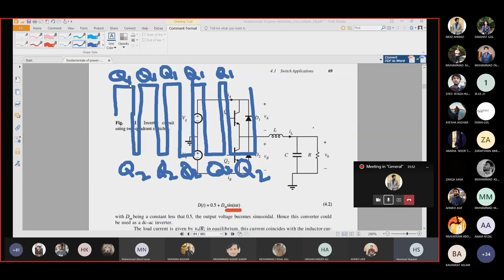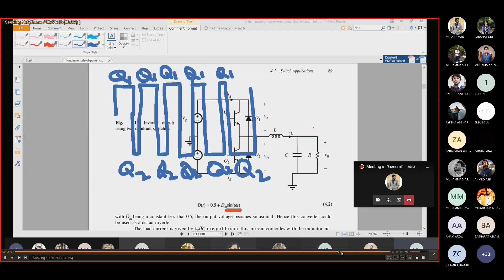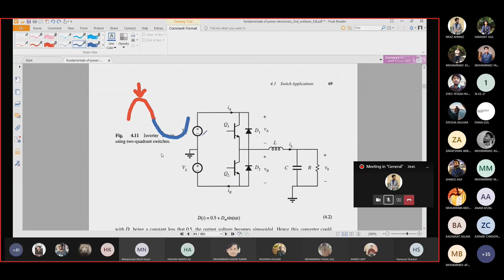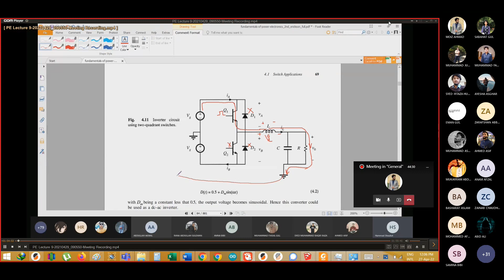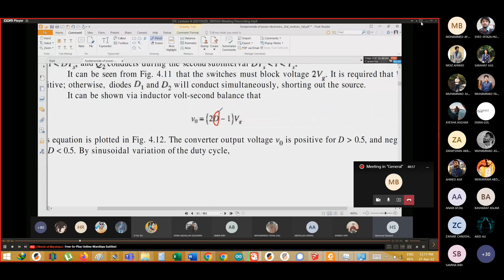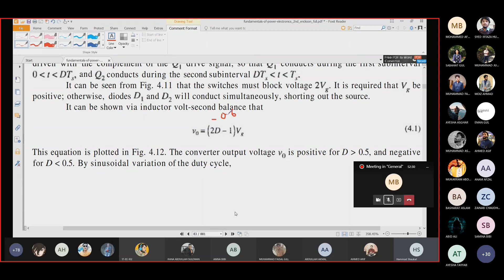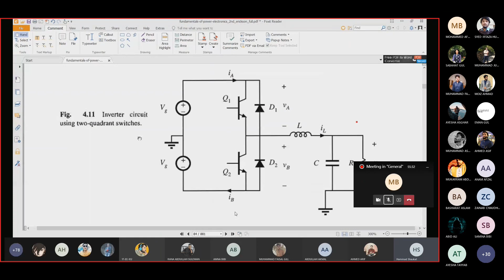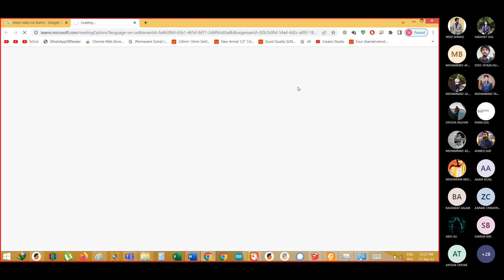PE Lecture 10a: Switch Applications || Voltage Source Converters